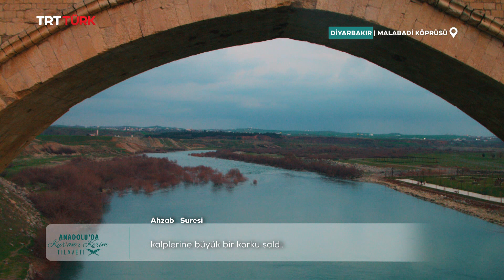Anadolu'da Kur'an-ı Kerim Tilaveti- 18. Bölüm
Ramazan'ın manevi ikliminde, Anadolu'nun görkemli manzaralarıyla bütünleşen bir ziyafet...

Kalplere huzur, akla idrak veren Kur'an-ı Kerim Tilaveti'ne hazır mısınız?

AnadoludaKuranıKerimTilaveti Ramazan ayı boyunca her gün TSİ 09.55'te TRTTÜRK ekranlarında! 📺